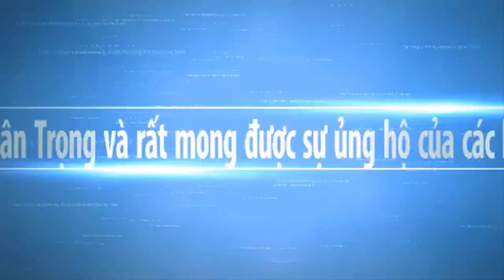Vườn Hoa Vạn Thọ Mai Trổ Bông Đúng Tết Nhâm Dần hôm nay | Chợ Miền Tây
Ngày mới Thanh xin chúc quý cô chú anh chị nhiều sức khỏe.và cùng xem video vườn hoa vạn thọ xuất bán đến chợ ngày hôm nay . Hy vọng Chợ Miền Tây sẽ mang đến cho các bạn những hình ảnh đẹp nhất, với nét đặc trưng của những con người mièn tây quê em. Các bạn có xem video, xin thông cảm bỏ qua nếu có gì đó không hay.